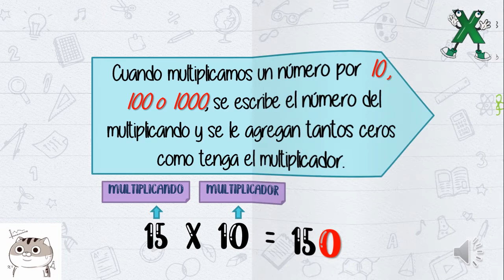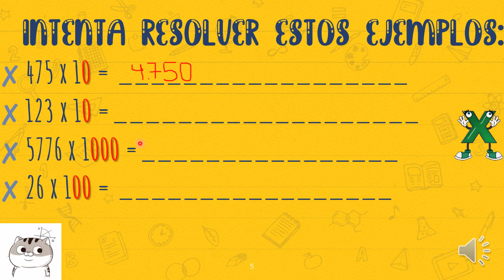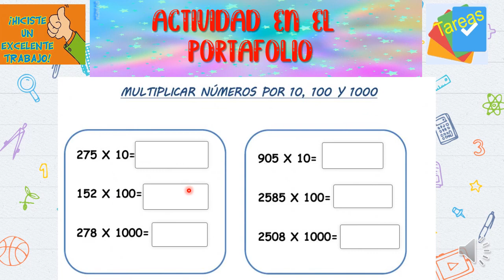semana 18. Matemática: Multiplicación por 10,100 y 1000.